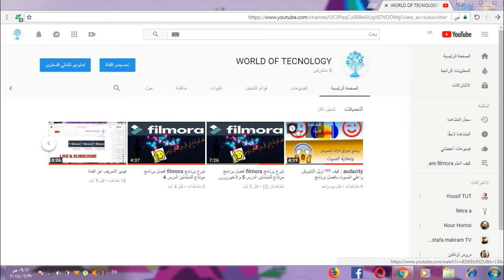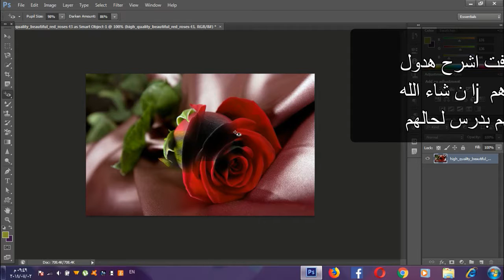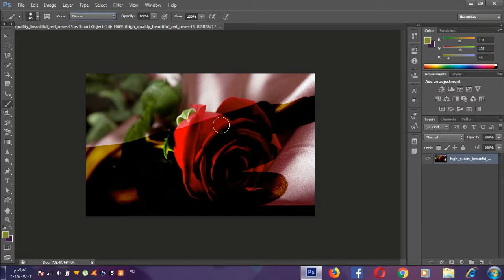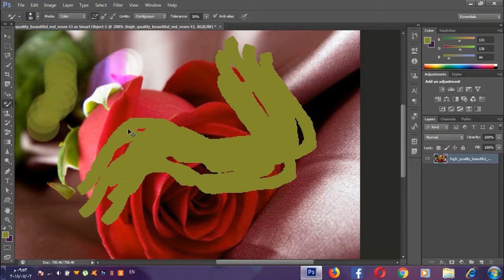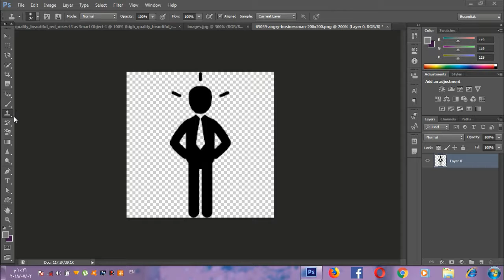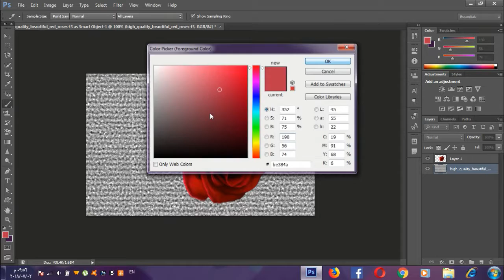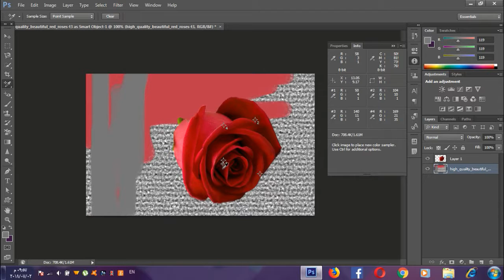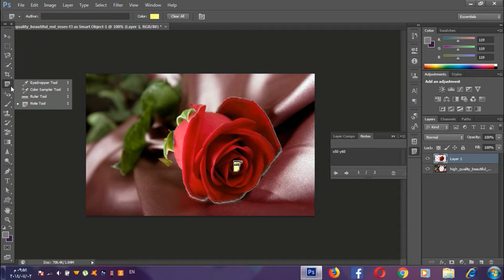سلسلة تعليم الفوتوشوب للمبتدئين #3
رابط تحميل البرنامج
شرحadobe photoshop cc 2017t...